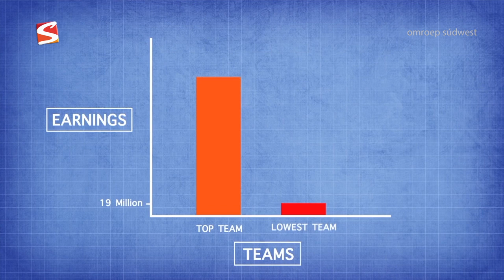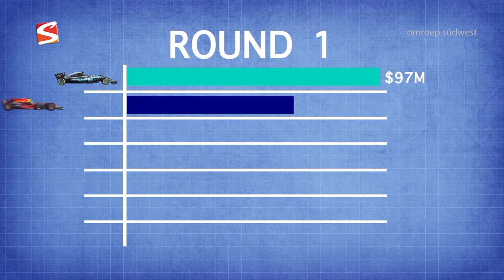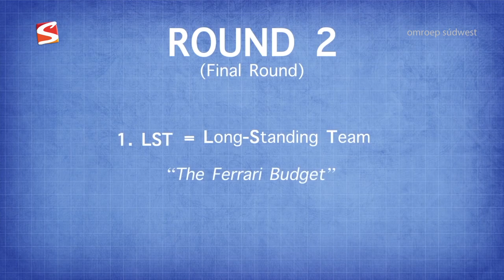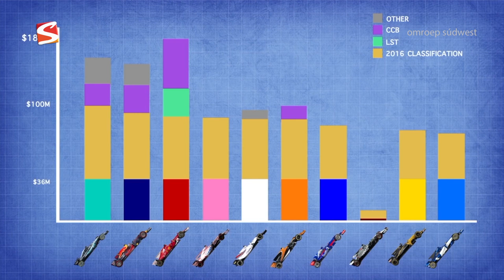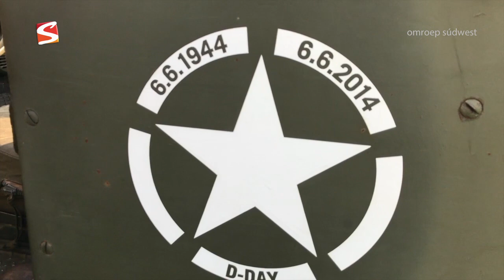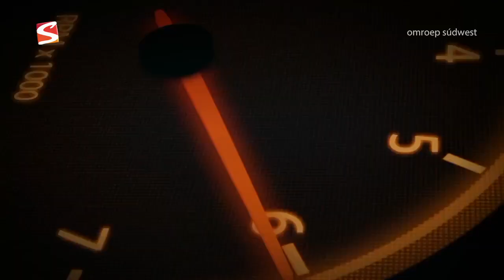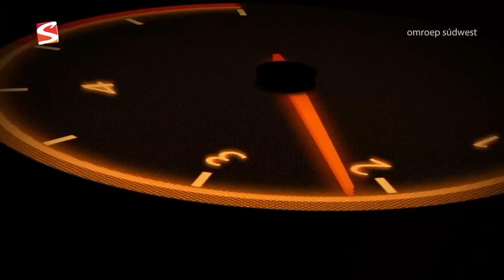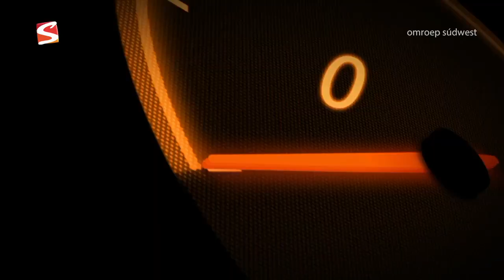AUTOGEK Afl 108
Bonus structuur F1 team, een White army truck en de taxateur met een Chrysler Windsor...